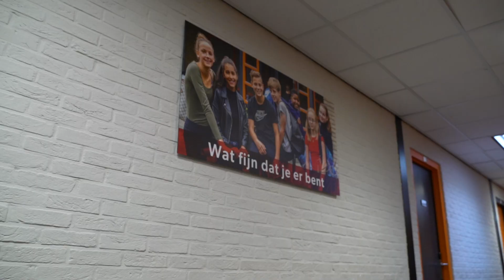Thorbecke Nieuwerkerk: Het begint hier!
Onze leuke, bijzondere, gezellige school in 2 minuten!
Meer weten over onze school of kennis maken via een rondleiding of kennismakingsles?